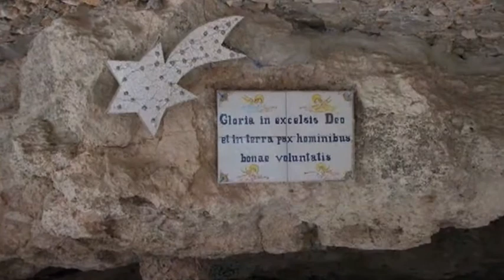Advent Calendar: Christmas Carols Edition | Season 1 | Episode 16 | December 16 | Amy Dallis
Watch Advent Calendar Christmas Carols Edition Episode 16 on Vision Video

The words of the angelic Christmas carol "Angels We Have Heard on High" derive from a traditional French carol and are usually sung to the tune "Gloria", composed by American organist Edward Shippen Barnes. The words and melody of this carol reminds us to listen for angels with our hearts, good advice not only for the Advent season but all year long.

Here are 25 brief reflections on treasured songs and carols for the entire family to enjoy during Advent.  Explore the wonders of Bethlehem revealed in the stories of treasured songs and enjoy new arrangements of traditional Christmas favorites by award-winning composer Steven Bias. Your spirit will sing with the inspiration and fun of Advent Calendar 2 on DVD: Christmas Carols Edition. Songs include: "Angels We Have Heard on High," "Away in a Manger," "Deck the Halls," "Jingle Bells," "Joy to the World," "O Holy Night," "Up on the Housetop," and many more!

Starring: Amy Dallis